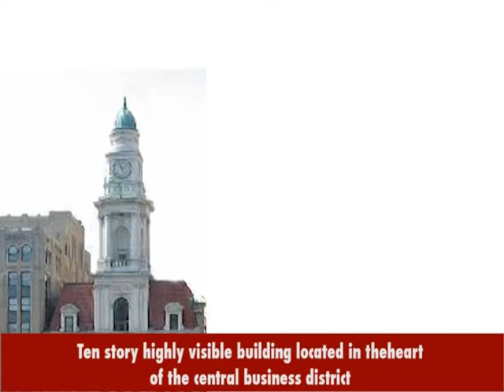Executive Office Suite 350 at the Historic 100 State Street Building,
First class executive office suite 350 located at 100 State Street in the downtown Albany Business District. This historical ten story office building located right in the middle of
Albany will earn your company the success and respect it deserves. With affordable and inexpensive rates, easy access to transportation, culture, technology, government, and educated professionals in the Capital Region of New York State start your business today at Suite 350 at 100 State Street!